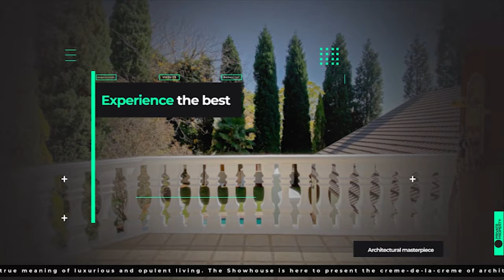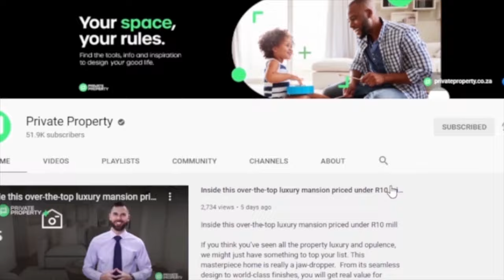Welcome to The Show House | Private Property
3 Bed House in Uitzicht
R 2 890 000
3 Beds
2 Baths
2 Garages

1 Bed Apartment in Big Bay
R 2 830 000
1 Beds
1 Baths

3 Bed House in Goodwood Estate
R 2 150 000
Address: 15 Ag Visser Street
3 Beds
2 Baths
1 Garages

3 Bed House in Boston
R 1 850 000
Address: 13 4th Avenue
3 Beds
2 Baths
1 Garages

4 Bed House in Bloubergstrand
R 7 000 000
Address: 35 Sir David Baird Drive
4 Beds
4 Baths
2 Garages

3 Bed Apartment in Big Bay
Address: 108 Dolphin Ridge, 1006 Otto Du Plessis Drive
3 Beds
2 Baths
2 Garages

3 Bed House in Velddrif
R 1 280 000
3 Beds
2 Baths
1 Garages

1 Bed Apartment in Richwood
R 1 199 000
Address: 334 De Zicht, 1001 Carmine Drive
1 Beds
1 Baths

2 Bed Apartment in Burgundy Estate
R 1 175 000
Address: 44 Le Rouge, 58 Sauvignon Road
2 Beds
1 Baths

2 Bed Townhouse in Sonstraal Heights
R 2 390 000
Address: Legato, 34 Allegro
2 Beds
1 Baths
1 Garages